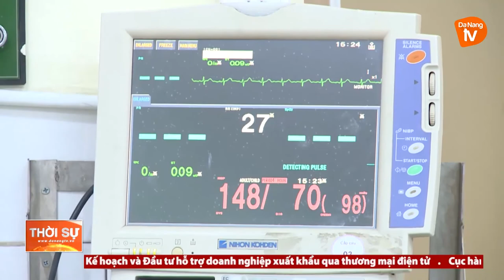BỔ SUNG HƠN 5.100 TỶ ĐỒNG MUA VẬT TƯ, TRANG THIẾT BỊ, THUỐC PHỤC VỤ PHÒNG, CHỐNG DỊCH COVID-19